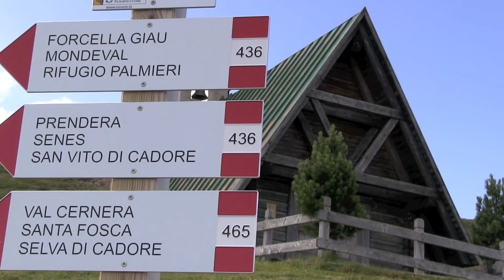Veneto - trekk- Passo Giau- Mondeval- rifugio Palmieri Croda da Lago- HD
Il Passo di Giau o, più comunemente, passo Giau (2.236 m) è un valico alpino situato nelle Dolomiti, in provincia di Belluno. Mette in comunicazione Cortina d'Ampezzo (val Boite) con Colle Santa Lucia e Selva di Cadore (Val Fiorentina).
È situato al centro di un vasto alpeggio, ai piedi del Nuvolau (2.574 m) e dell'Averau. Rappresenta un'interessante alternativa al Passo di Falzarego per arrivare a Cortina dalla zona dell'agordino, poiché è una zona molto panoramica, da cui si scorgono numerose vette (Marmolada, Tofane, Cristallo, Sorapiss, Croda da Lago, Lastoni di Formin, Cadini di Misurina, ecc.) i pascoli del Mondeval, luogo frequentato fin dalla preistoria, nella riserva naturale regionale del Pelmo-Mondeval. Luogo bellissimo, affascinante, a cavallo tra la val Fiorentina e la valle del Boite, al cospetto dell'imponente Pelmo.In quest'area, dai pressi di forcella Giau, si estende la Riserva Naturale Integrale del Pelmo-Mondeval-Giau. L'area è un biotopo della Regione del Veneto con l'intento di proteggere un ambiente dalle straordinarie valenze ambientali e naturalistiche della grande prateria di quota con estese torbiere che contrasta con le glabre cime dei Lastoi di Formin.